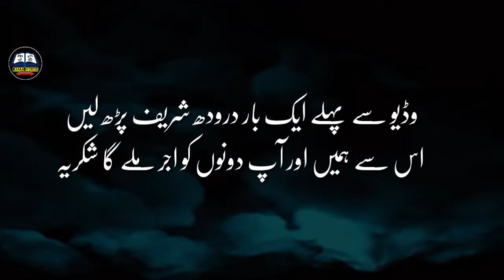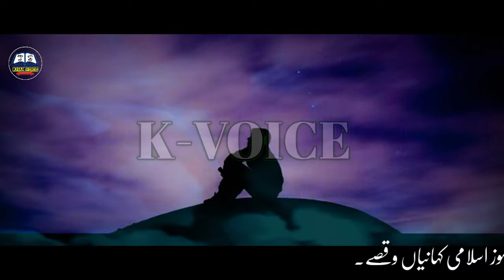Ghareeb larka ki Sabaq Amoz kahani || Urdu Moral story of a Man || Khan Voice